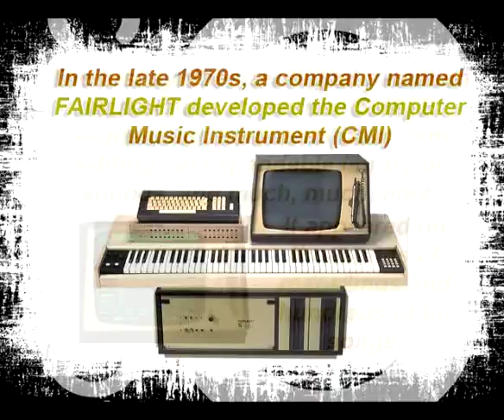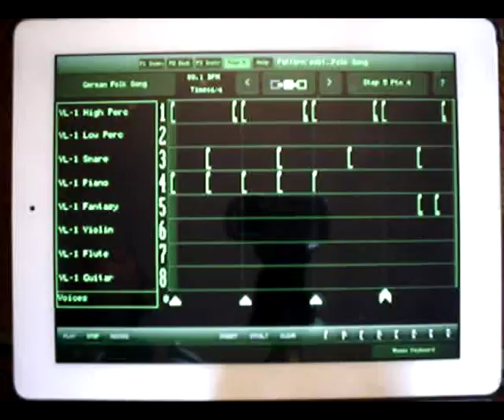Peter Vogel Fairlight CMI/Casio VL-1 FUSION!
Just having a little fun with the Peter Vogel (previously Fairlight) CMI iOS app and my old Casio VL-Tone VL-1. and poking a little fun at the Casio! But the Casio was my FIRST "synthesizer", so it's all in good fun! By the way - I said the VL-1 had a 99-note sequence, but it actually can hold 100 notes!